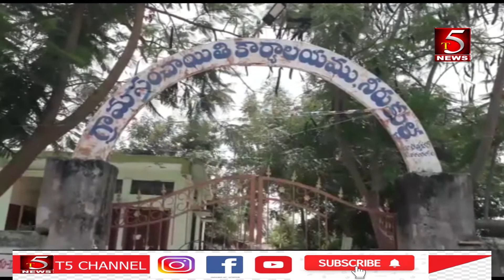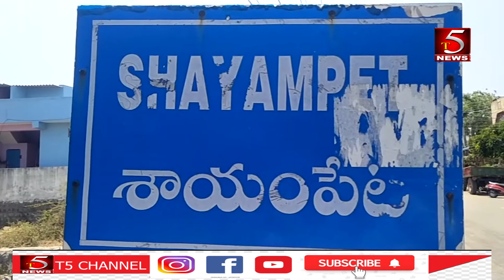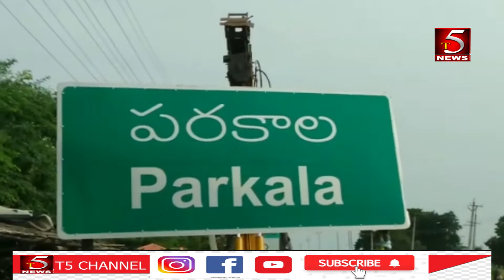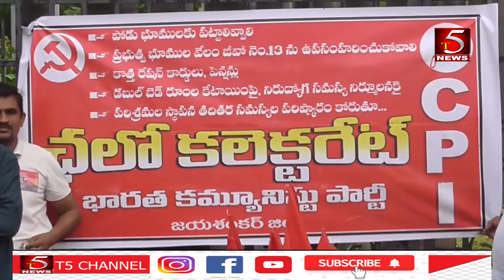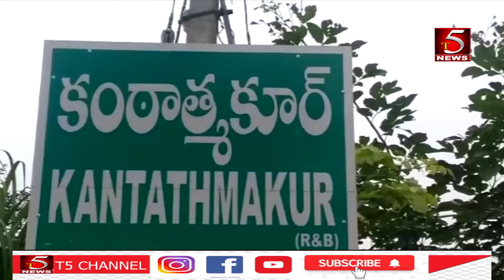t5 channel 15-7-2021 8pm news